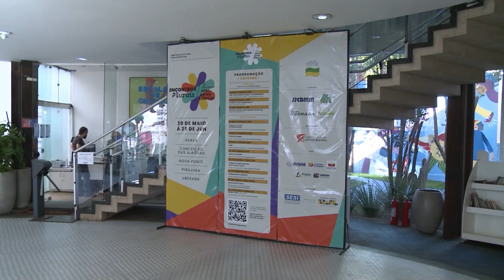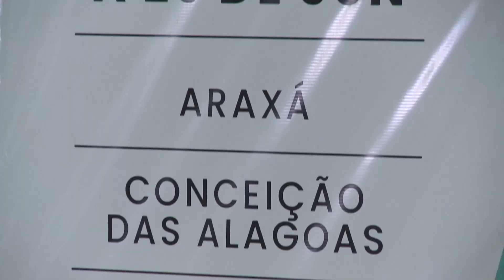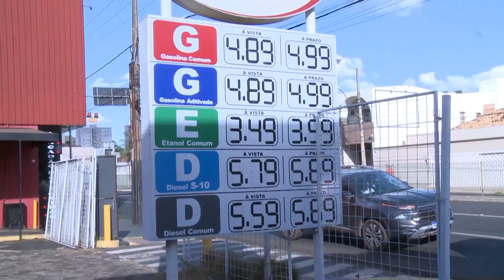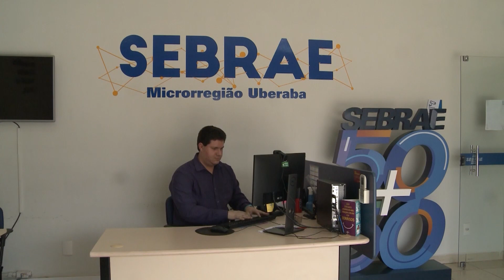JORNAL ISTV CIDADE - UBERABA 26/05/23